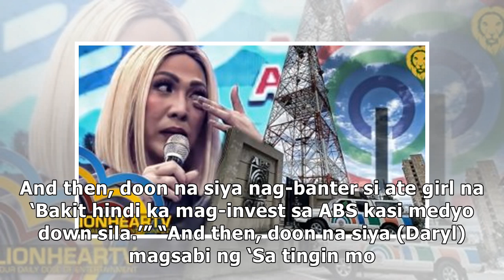Bugoy Drilon performs live on 'iWant ASAP Live,' debunks rumors he's banned from ABS-CBN